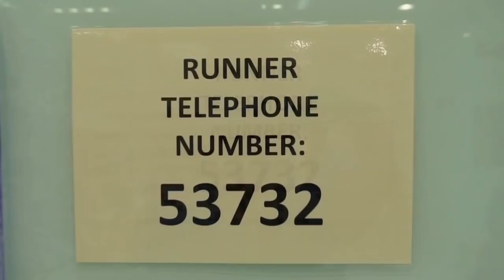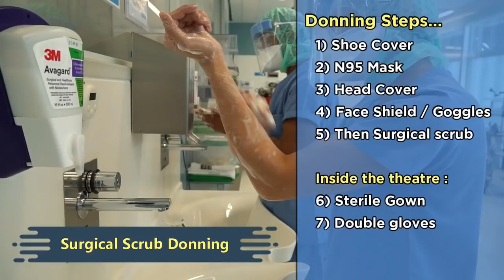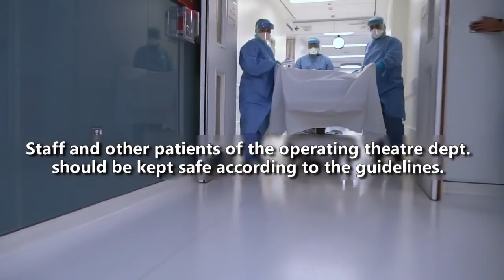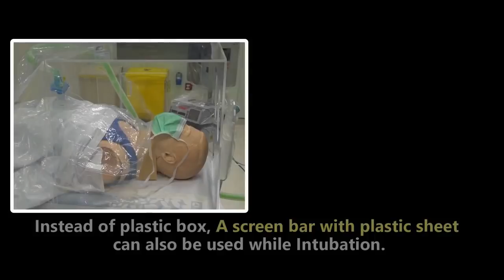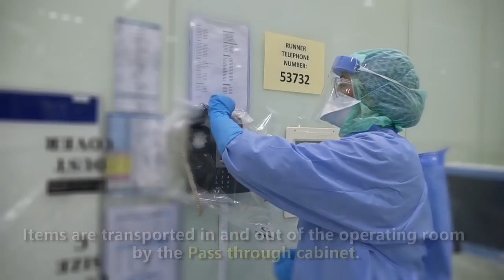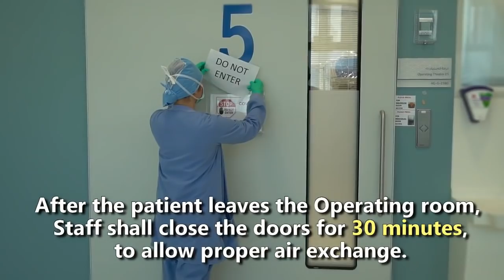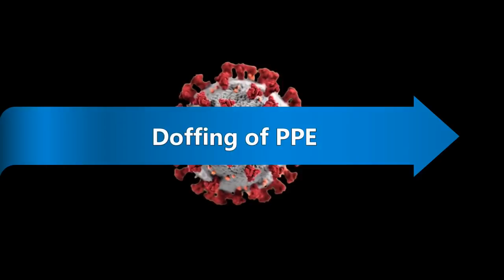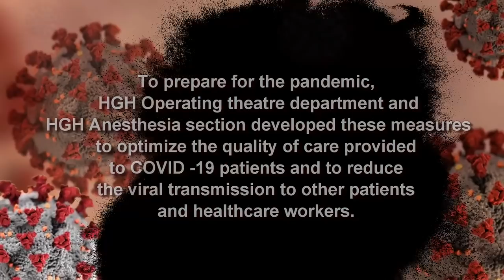HMC OT Preparation for Covid 19 Patients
Hamad Medical Corporation OT preparation for suspected or infected cases of Coronavirus